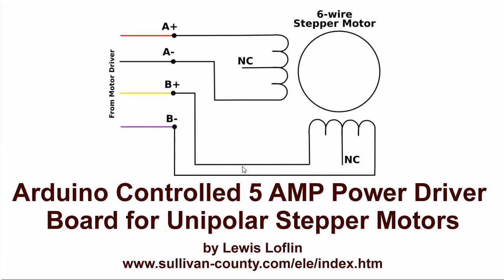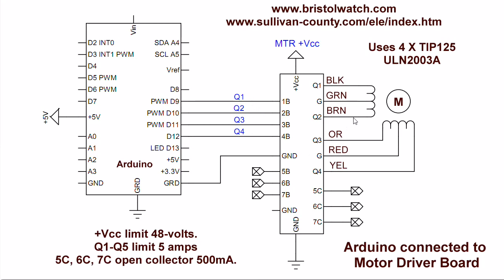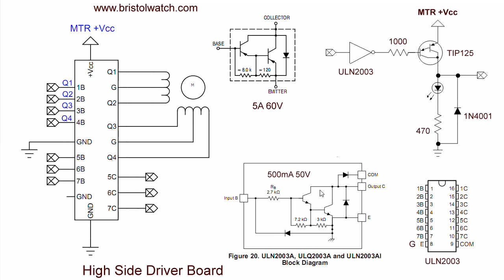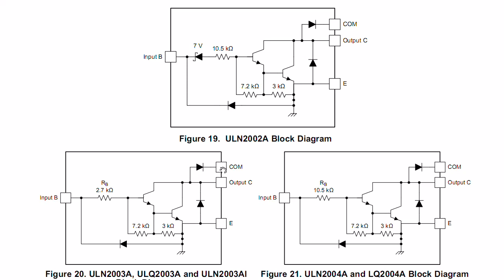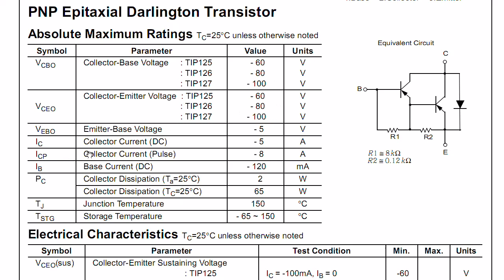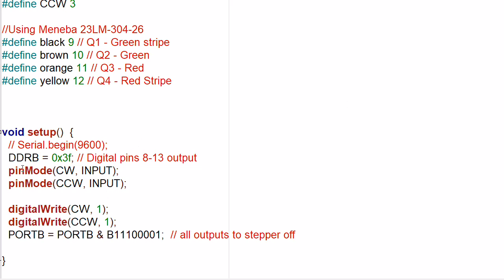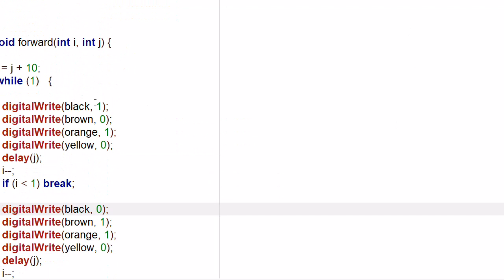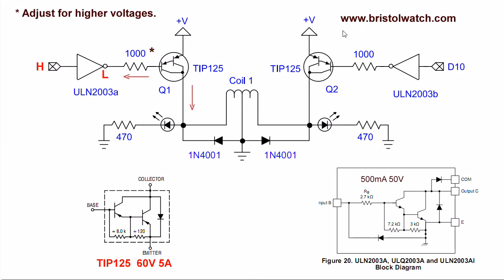Arduino Unipolar Stepper Motor Driver Board & Arduino Code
Using the popular ULN2003A and TIP125 Darlingtons produces 5-amps up to 48 volts. Includes Arduino code.